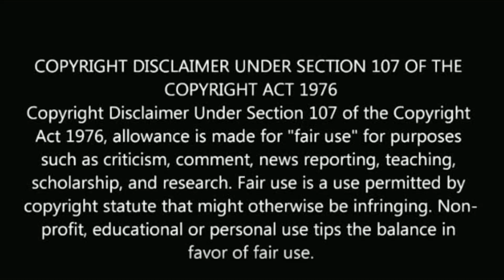திருமண நாளில் மீண்டும் இணைந்த ரஞ்சித் ப்ரியா ராமன் | Ranjith priya Raman marriage day celebration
Actor ranjith actress priyaraman real life couple marriage day celebration.